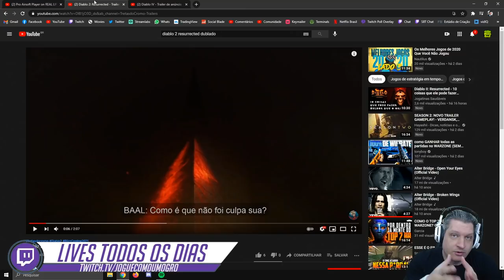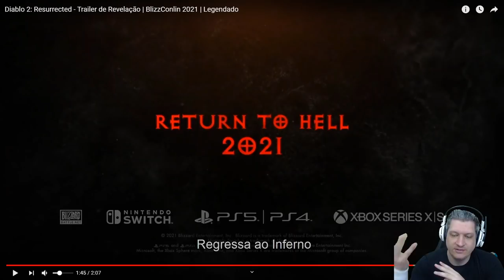O QUE MAIS GOSTEI DA BLIZZCONLINE | BLIZZARD 30 ANOS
Vídeo com o Ogro trazendo um vídeo falando um pouco sobre o que gostou das novidades que apareceram na Blizzconline, que comemorou os 30 anos da Blizzard e trouxe novidades para a maioria dos seus jogos!